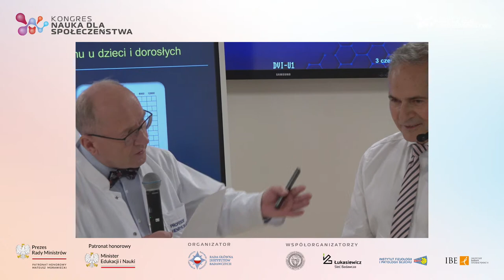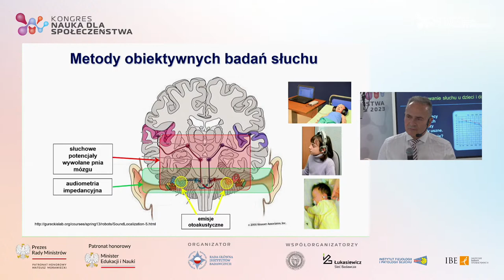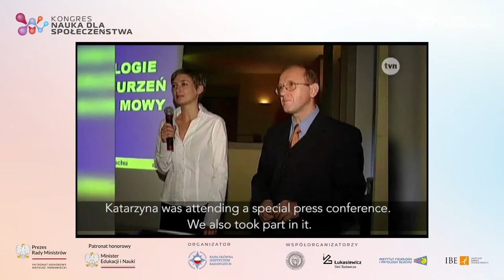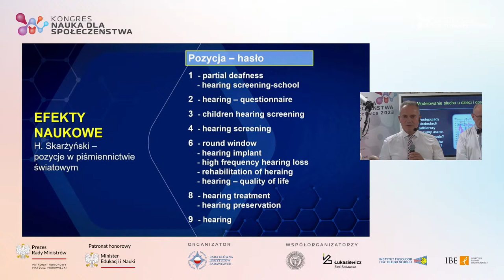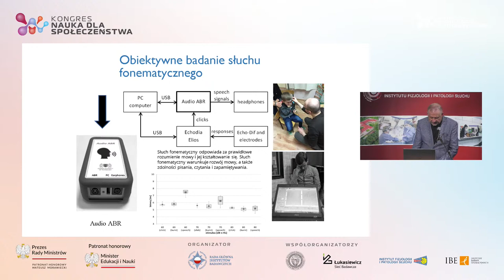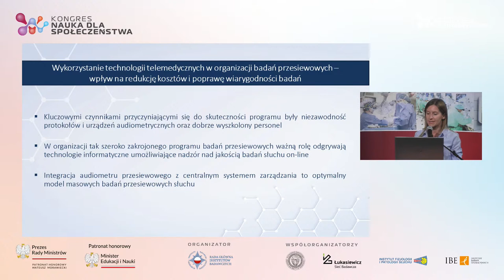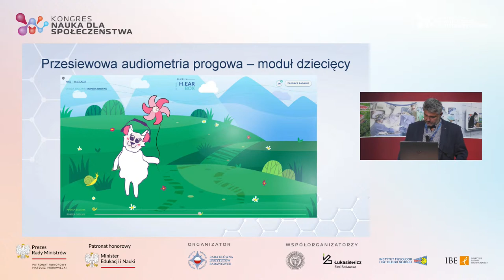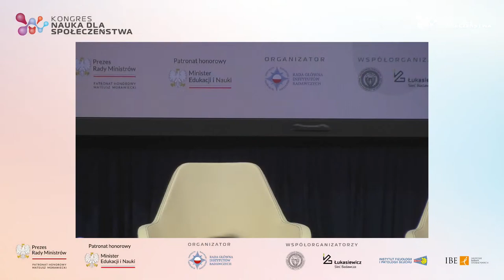Kongres "Nauka dla Społeczeństwa" - Dzień 1 ŚCS